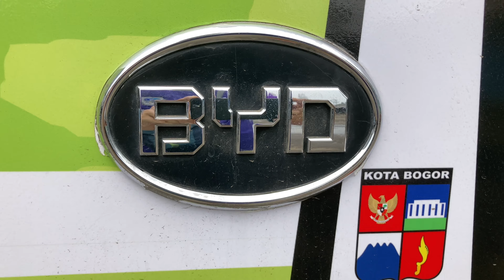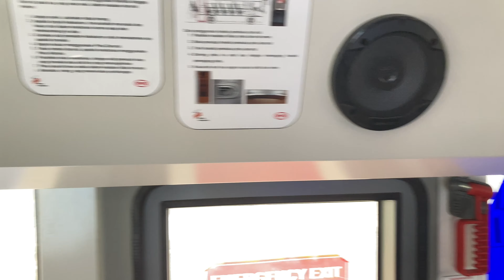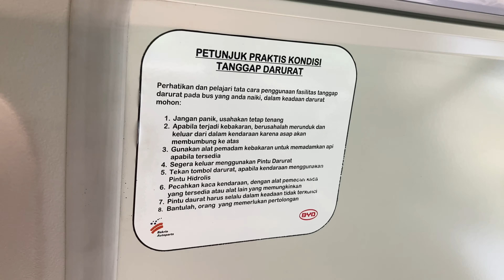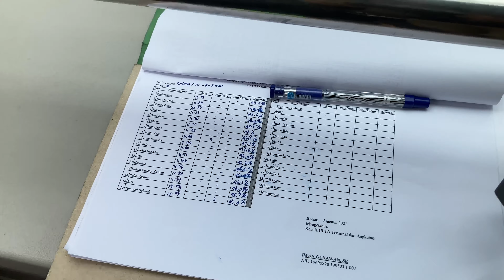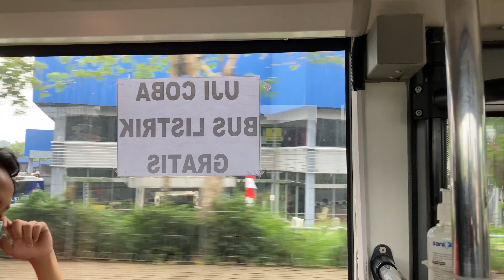Bus Listrik Pertama di Kota Bogor - Uji Coba Gratis Trans Pakuan Rute PP Bubulak - Cidangiang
Jangan lupa untuk aktifkan Subtitlenya ya Gengs!!

Sudah lama ingin mencoba bagaimana rasanya menaiki Bus Listrik yang ada di Indonesia, akhirnya berkesempatan untuk bisa menjajal satu unit bus listrik yang kebetulan sedang diuji coba di kota Bogor selama satu bulan ini. Rencananya bus ini akan digunakan sebagai pengganti dari bus Trans Pakuan di Kota Bogor yang selama ini sudah beroperasi. Bagaimanakah fasilitas yang ditawarkan di dalamnya beserta impresi saat menaikinya? Simak videonya sampai habis ya!

Rute, Jadwal, Halte Pemberhentian, Lama Pengisian Baterai & Testimoni Driver semuanya ada di Video ya Gengs!